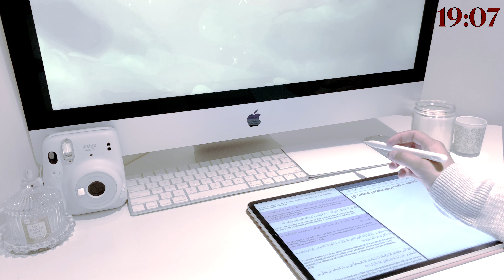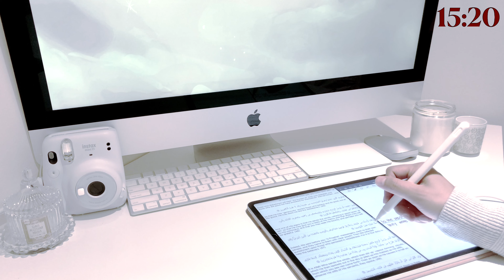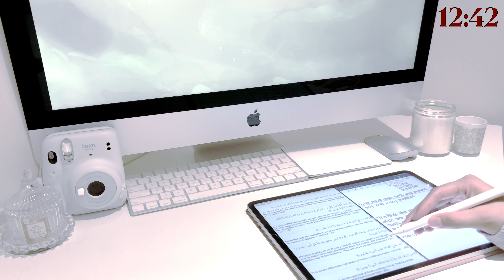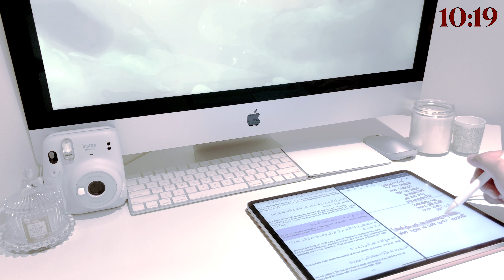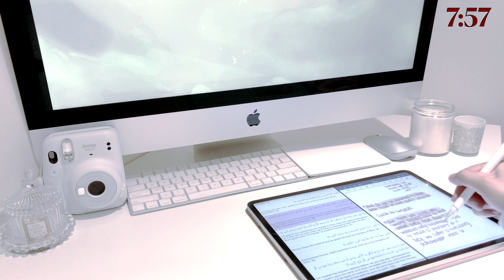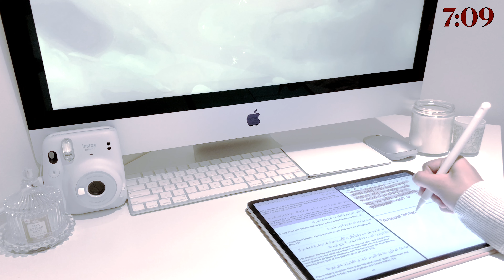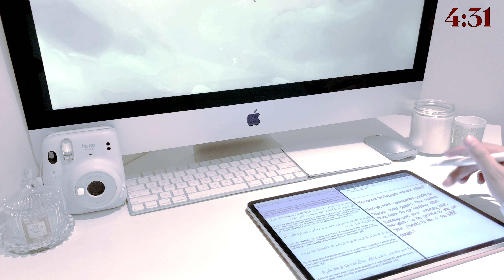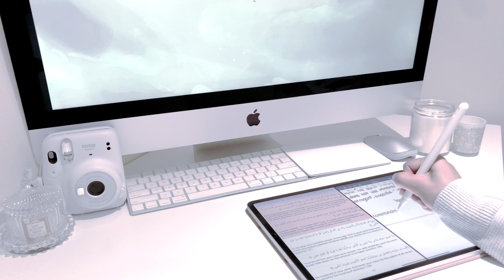Quran study with me || 20 mins w/ Quran audio (Surah Al Isra) *WITH TIMER*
Salam, everyone!

If this is your first time seeing my videos, I make Quran study with me videos! If you are a Muslim or just someone who wants to know what the Quran says, I make study with me videos so you can study real-time with me (for motivation). My newer videos include "timers" so you can see how much time is left while you're studying (older videos don't have this).

Help P@lestine! Don’t stop supporting P@lestinians!

“And We have commanded people to ˹honour˺ their parents. Their mothers bore them through hardship upon hardship. So be grateful to Me and your parents. To Me is the final return" Surah Luqman, verse 14 (31:14)

Track: Surah Al Isra Full